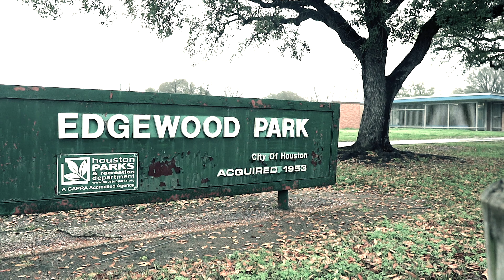Lil Toine - Lil Baby freestyle | shot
Follow on instagram @day_4_day_g @deezymiaci5